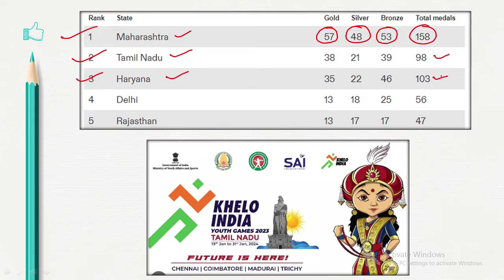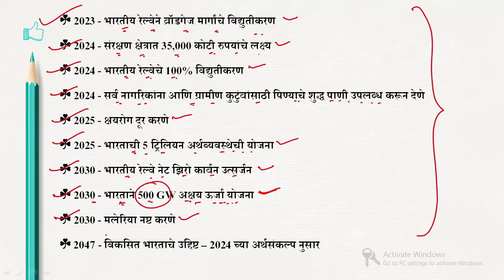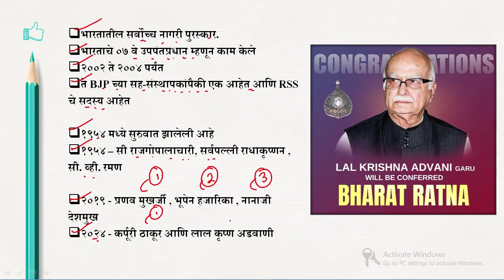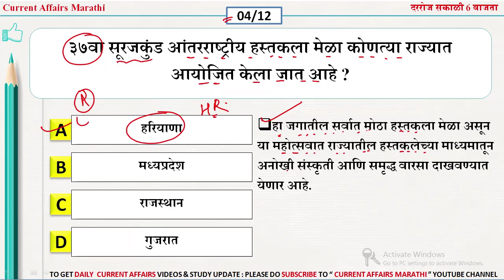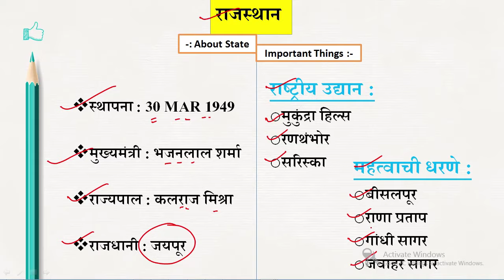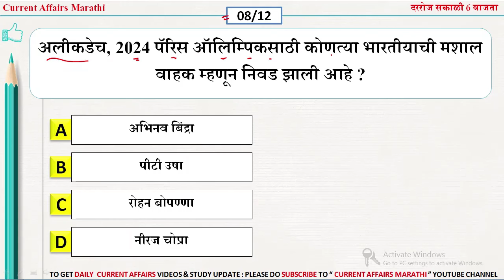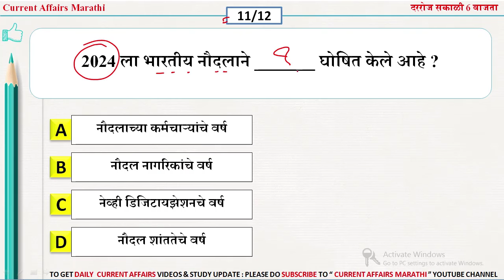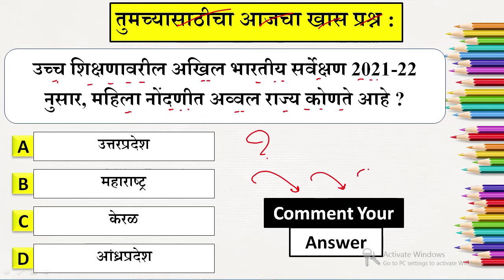06 Feb 2024 | Daily Current Affairs 2024 | Current Affairs Today | Chalu Ghadamodi 2024 |Suhas Bhise